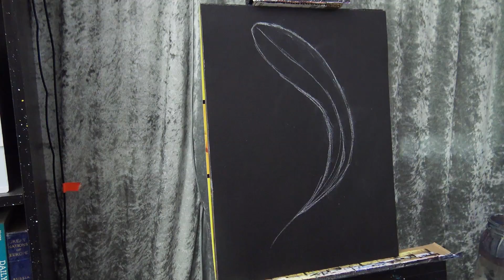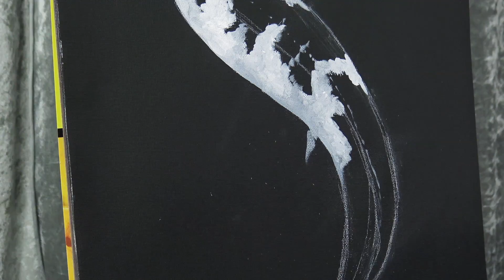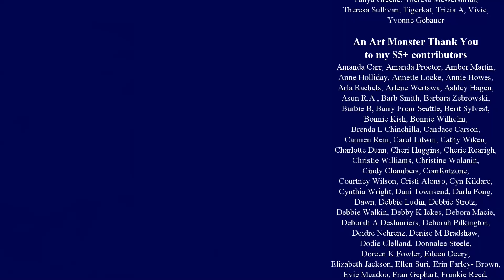Meditative Koi Fish - Step by Step Acrylic Painting on Canvas for Beginners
I’m going to show you how to paint a koi fish, and I’m also going to give you some tips for getting into The Zone. The Zone is the most relaxing and fulfilling place to be while creating, but getting there can be a challenge. Let’s use our koi fish painting meditatively so we can relax into The Zone.

I’m painting on a 12x16-in, black, Fredrix Real Canvas Pad. For reals, everyone, these canvas pads are the coolest thing ever!!!

I used:
• 1/2-in flat brush
• #10 round
• 5/8-in filbert
• #2 round
• Chalk pencil

I’m using Liquitex acrylic paint in the following colors:
• Titanium White (Basics)
• Payne’s Grey (Heavy Body)
• Ultramarine Blue (Heavy Body)
• Quinacridone Burnt Orange (Heavy Body)
• Cadmium Orange (Heavy Body)
• Yellow Oxide (Heavy Body)
• Matte Fluid Medium

All colors are optional. If you don’t have one of the colors listed, use whatever you have and like. Heavy Body paints not required. I'm just telling you what I used :)

Notice: No part of this video may be reproduced or distributed without written permission from me. The painting demonstrated is owned by the artist and Pandemonium Art Gallery, and may not be reproduced except by individuals for the purpose of learning these techniques. This tutorial and painting presented are not available for commercial purposes and may not be duplicated to be used for classes or commercial sale without written permission from me.